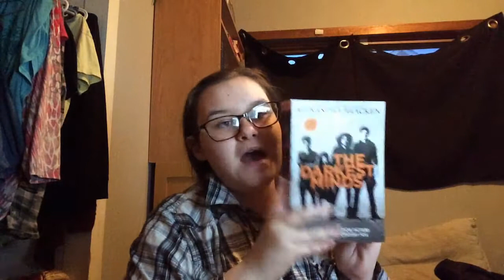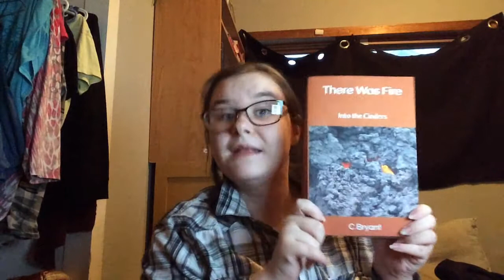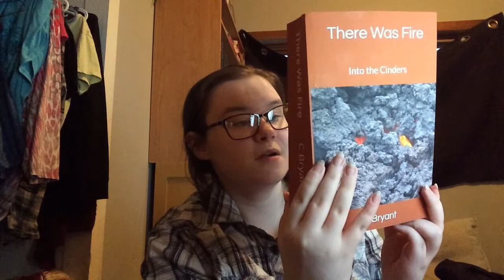Jenga TBR l May 2020 + Tome Topple Readathon Round 11 TBR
Books Mentioned/Shown:
The Darkest Minds by Alexandra Bracken

Saga by Brian K. Vaughan

As Much As I Ever Could by Bandy Wood Snow

There Was Fire by C. Bryant